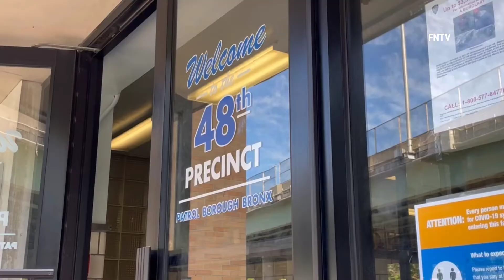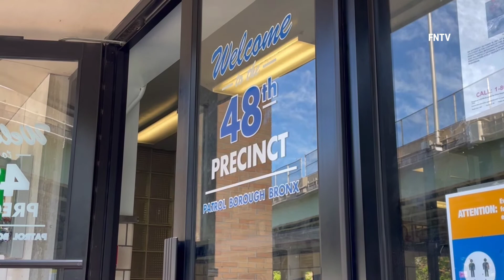Drill Rapper Alleged Shooter Arrested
June 29 2022 - BRONX, New York:
Perp walk of a suspect in the shooting death of a man inside a pharmacy on Tremont Ave in the Bronx.
The walk occured at the 48th precinct at 5pm.

Video by HG (FNTV freedomnews.tv)